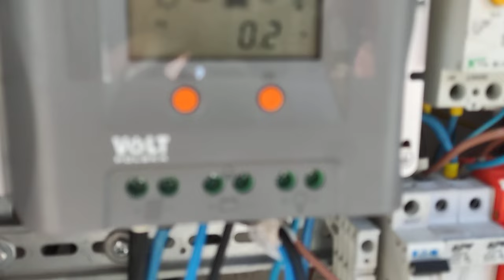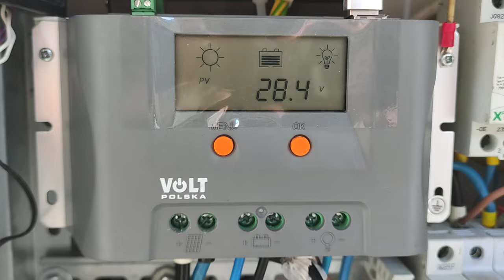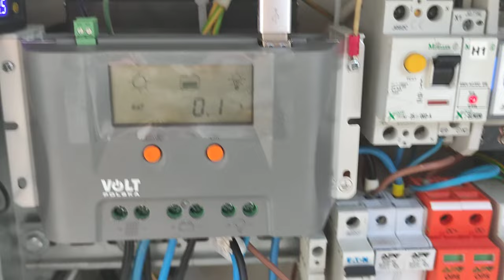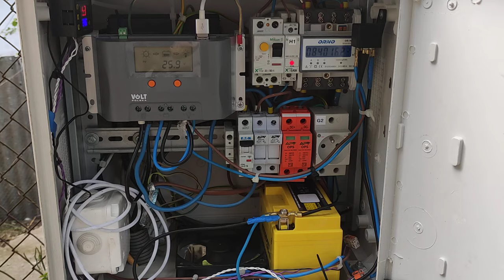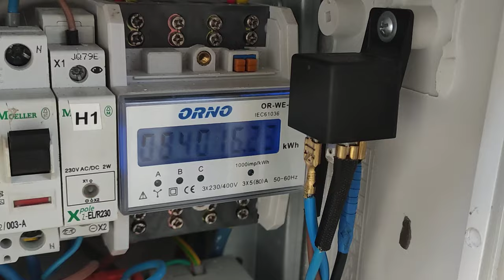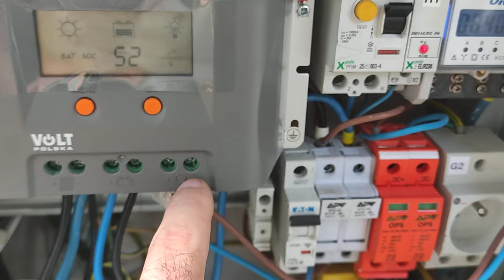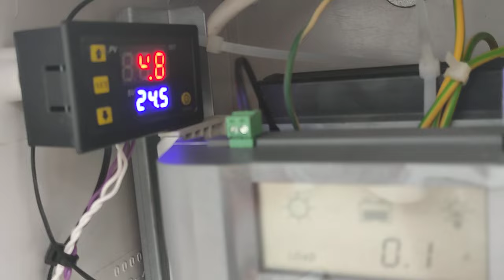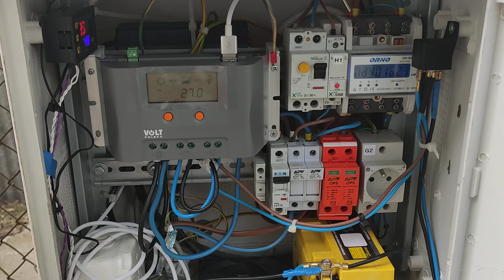Fotowoltaika Mała koniec testów!!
Cz12. Od dzisiaj czwartek. 07.2022 z dniem dzisiejszym fotowoltaika mała zaczyna działać już na całego bo wszystkie testy obciążeniowe testy rozładowania wszystkie testy zostały zakończone wyszły pomyślnie kwestia akumulatory to jest kwestia macham na to temat tabu bo ten akumulator i tak to nie będzie siedział ale wszystkie testy bezpieczeństwa testy obciążenia testy rozładowania przeszły pomyślnie tak jak sądziłem i mogę powiedzieć szczerze że dopuszczam instalację do użytku na pełną skalę

Do wszystkich tych którzy będą krytykować moją instalację pytanie brzmi czy byście umieli bez używania internetu i jakichkolwiek porad sami postawić od zera coś takiego jak ja ja to postawiłem od zera bez korzystania z internetu forum mediów społecznościowych i tak dalej i tak dalej.